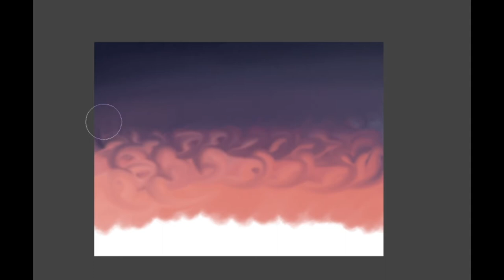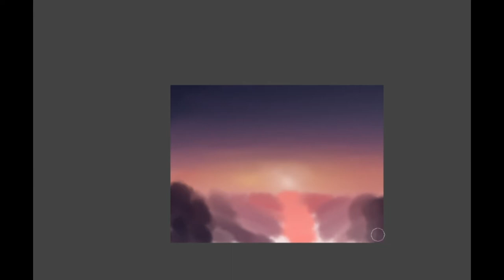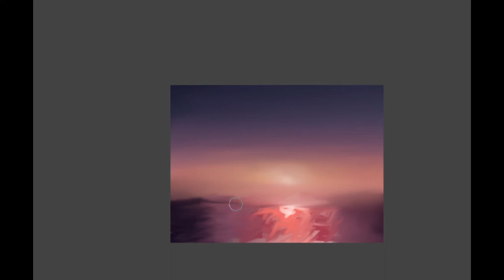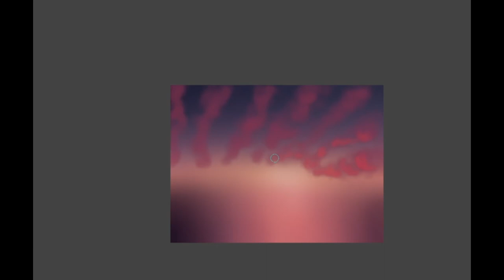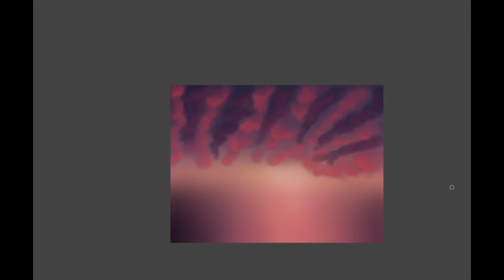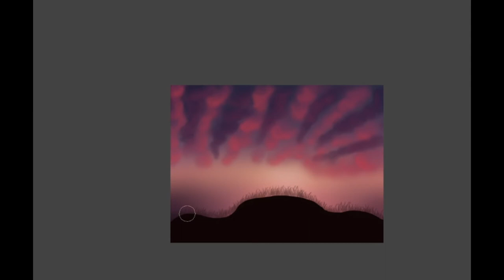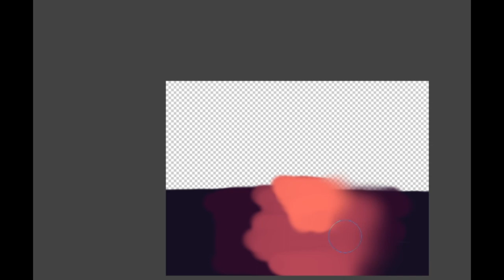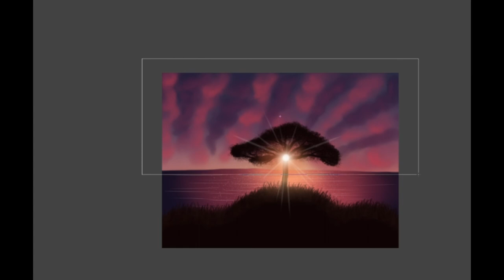The Siminary | Speed Paint | Sunset Through Tree Silhouette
MUSIC